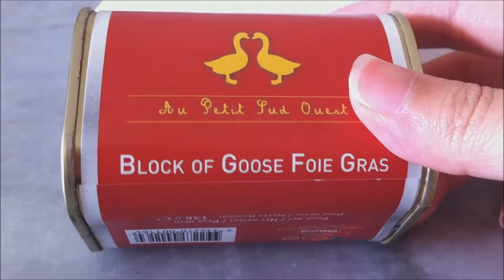The FoieGras Artisans by SudOuest!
Fallen in love with Foie Gras at first taste. Guessed I associated the French more with Foie Gras than with Eiffle Tower! I can't be in Paris everyday, but I could some reminiscence through the Foie Gras! Brought home by my dear friend Ivy from AuPetitSudOuest Paris, one of the top places to get Foie Gras in Paris!